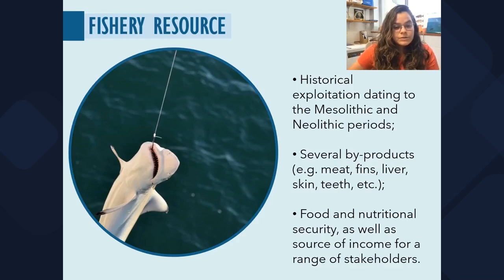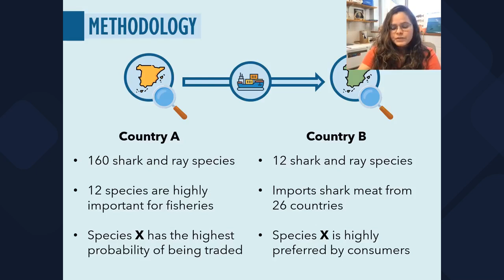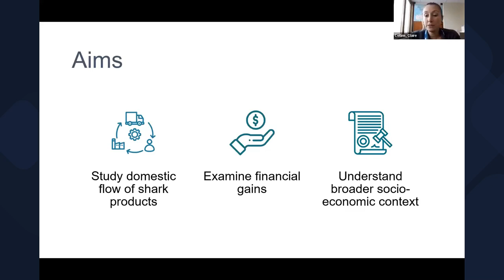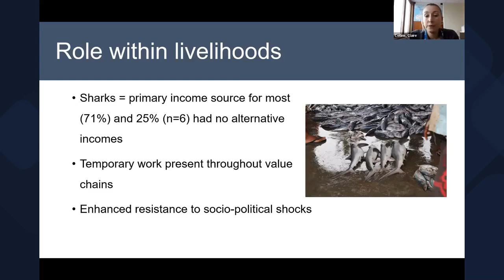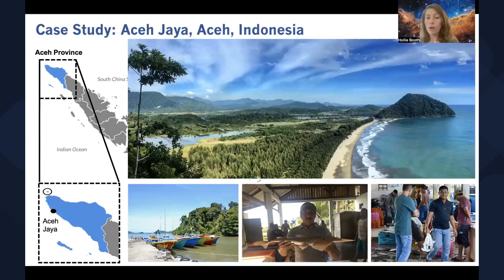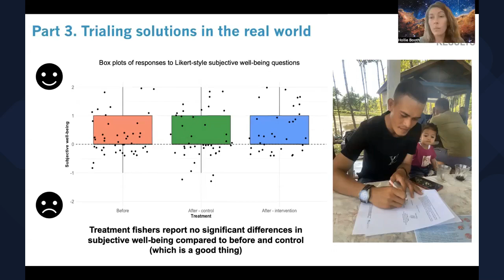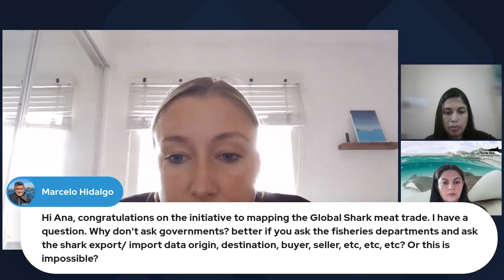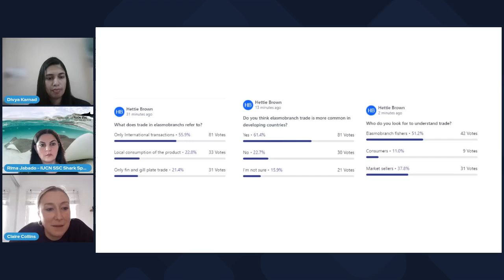HDWG Workshop Day 1 | Understanding trade for sharks, rays, and chimaeras and their products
IUCN SSC Shark Specialist Group (SSG) | 2023 | Human Dimensions Working Group Workshop

Day 1 | Monday, June 5, 2023 | Understanding trade for sharks, rays, and chimaeras and their products

The course was coordinated by Dr Divya Karnad, Paula Dominguez, and Dr Hollie Booth in addition to invited panelists: Dr. Claire Collins, Dr. Ana Martins, and Dr. Hollie Booth.